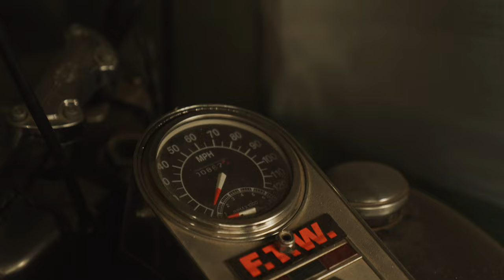You don't need expensive tools to make it work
Robert Martinez, a dedicated motorcycle enthusiast based out of a modest apartment garage in the heart of the San Fernando Valley, embodies the true spirit of motorcycle restoration and the deep, personal connections that come with it. In our latest conversation, Robert shared his heartfelt journey of restoring his father's cherished 1962 panhead chopper. His mission is more than mechanical; it's a tribute to his late father, aiming to honor his memory by riding the revived chopper to Sequoia National Park to spread his ashes.

1. Sony FX3 ↠
2. Sony 24-70mm F2.8 ↠
3. Tripod ↠
4. Ronin RS4 Pro ↠
5. Travel Case ↠

6. Sony ECM-VG1 Mic ↠
7. Small HD Monitor ↠
8. V Mount Battery ↠

9. Lavalier Mic ↠
10. Timecode Generator ↠

11. Sony SD Card ↠
12. Prograde SD Card ↠

13. GoPro HERO 10 ↠
14. GoPro ND Filters ↠

Timestamps:

00:00 Intro
00:38 Panhead Build
02:11 Philosophy of working on motorcycles
03:00 Remembering dad
05:19 Plan for the panhead
07:12 Story about dad